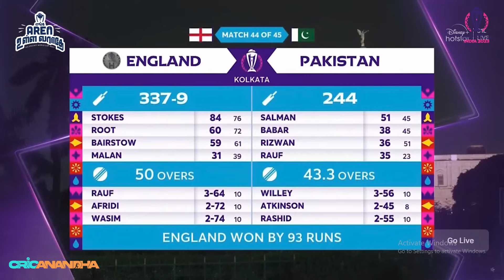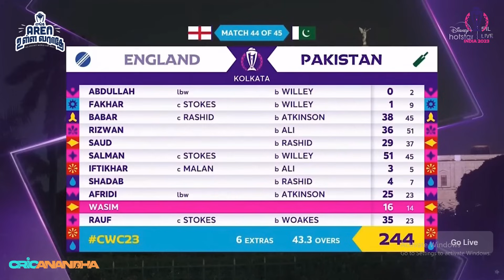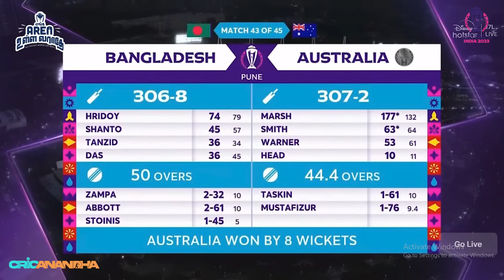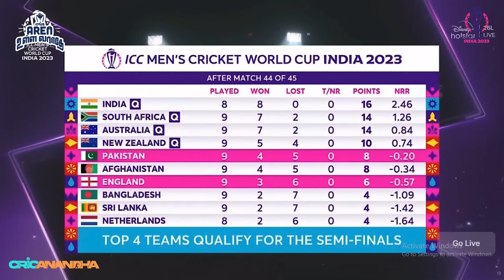Pakistan வெளியே! Champions Trophy 2025ல் England! Aussie 7 Win! ENG vs PAK | AUS v BAN Review | WC23